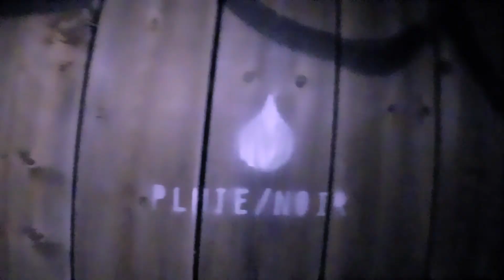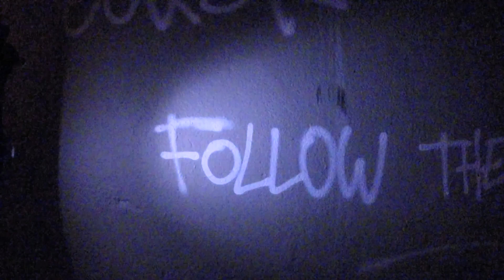Follow the Elephants Mr. Officer - Teaser - 20.06.2014